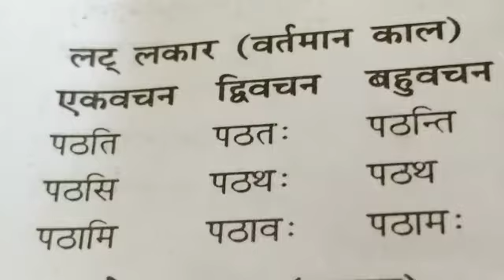कक्षा- 2, संस्कृत, पाठ- धातु रूप, 07.05.2020